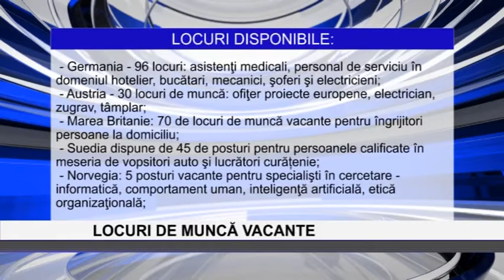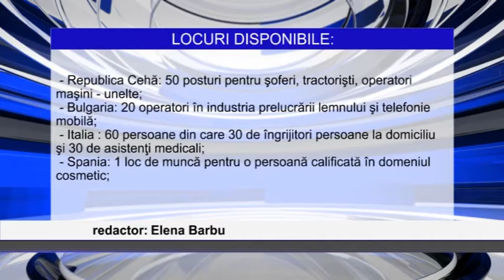Locuri de munca vacante